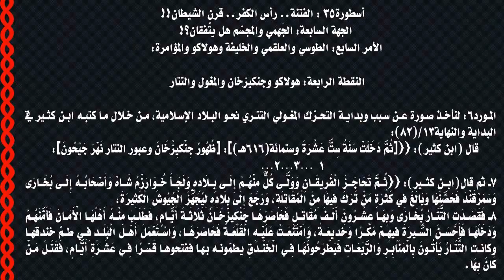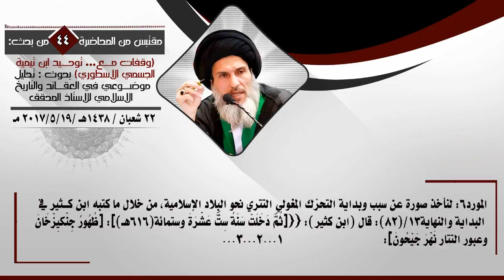سلاطين التيمية‎‏ الانهزاميون‎‏ يغدرون ويرتكبون الفواحش ‏‎ !!!‎ ‎‏